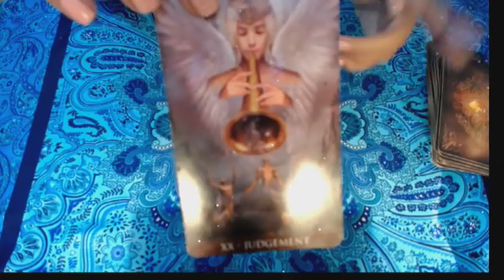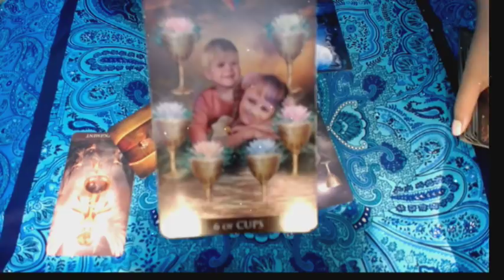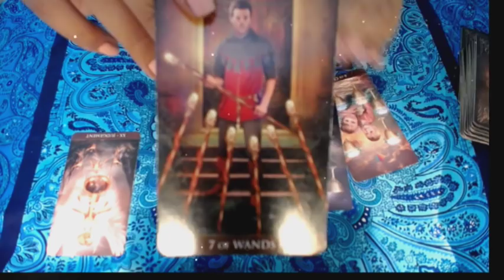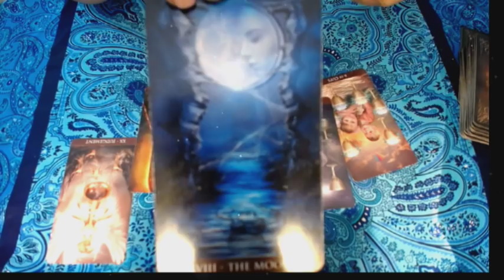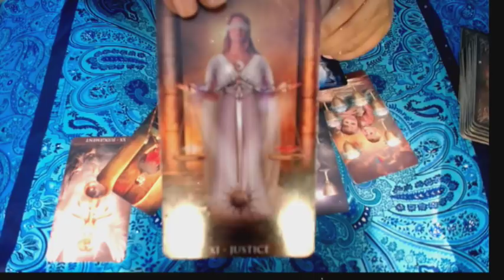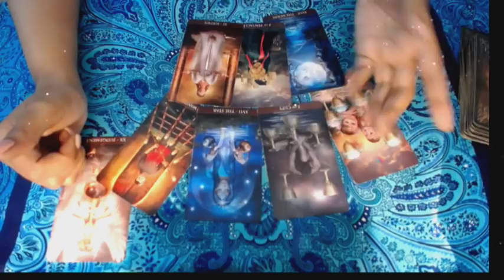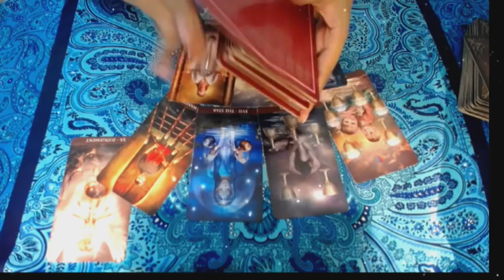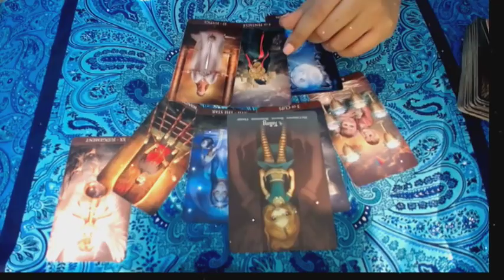SAGITARIO TAROT 9-16 "HABRA RECONCILIACION"